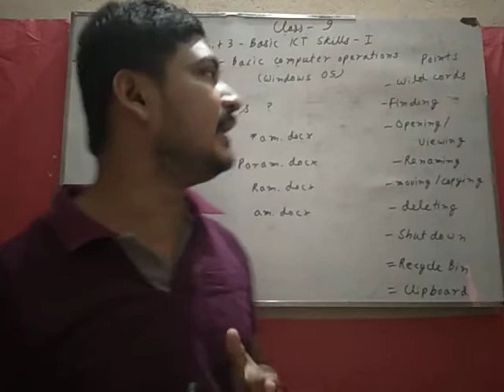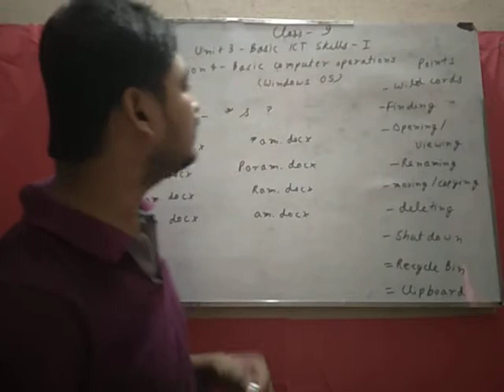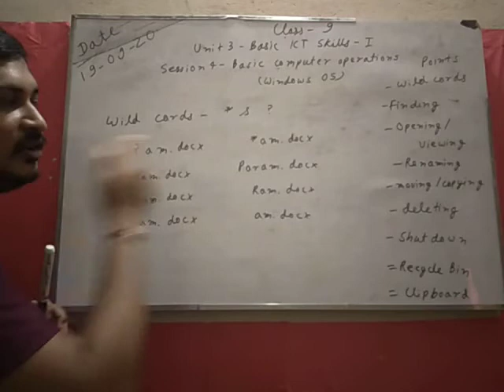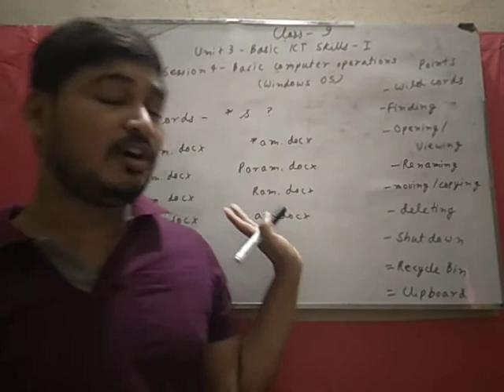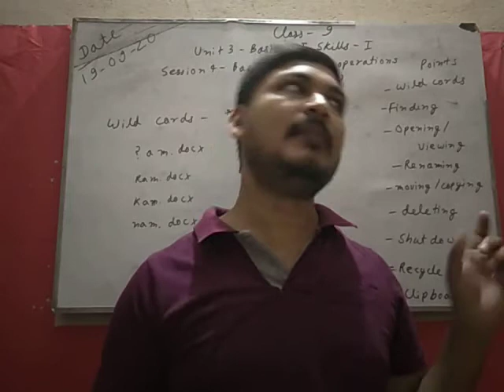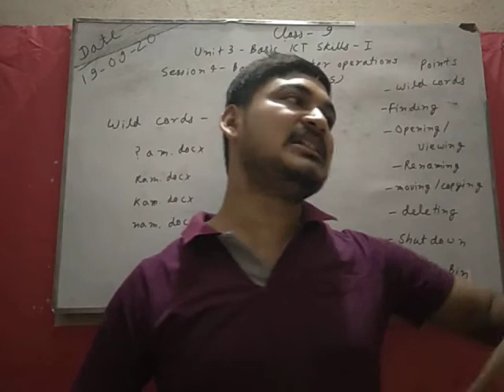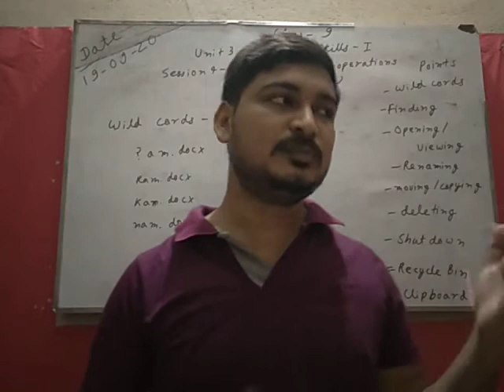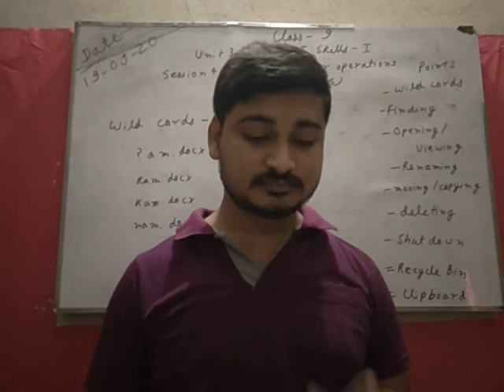C9 U3 S4 P3